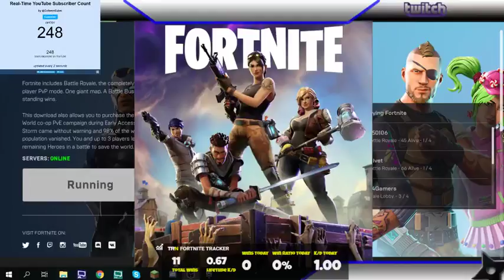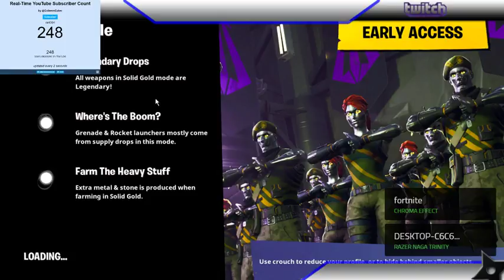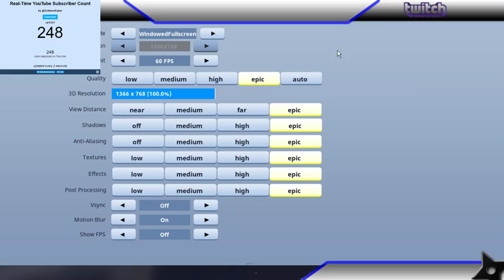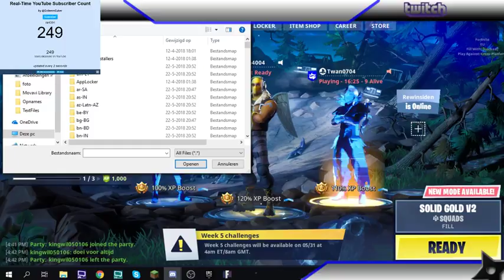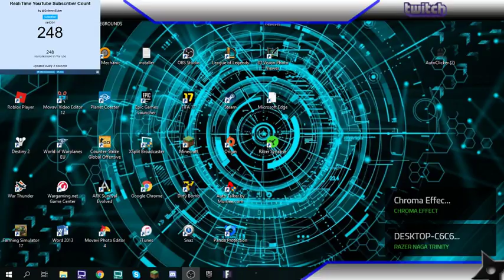2x 15 euro giveaway